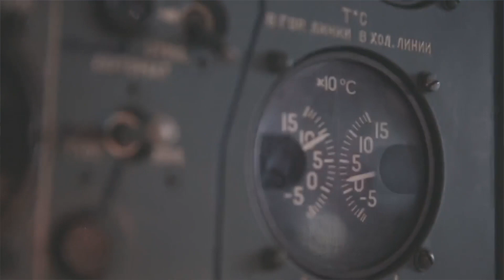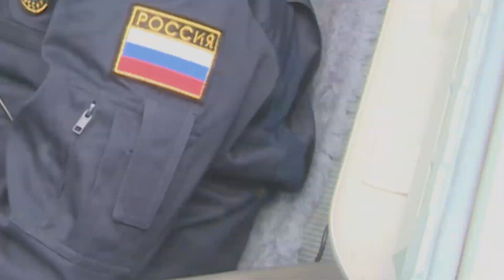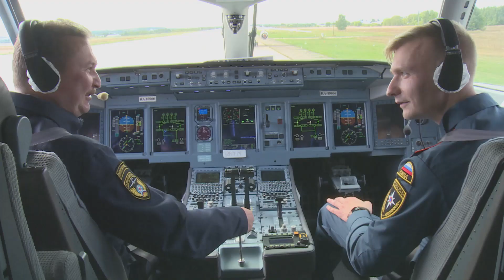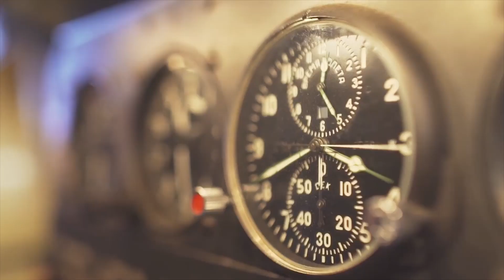Знакомимся с АВИАЦИЕЙ МЧС России. Побывали в кресле пилота и салоне нового СУПЕРДЖЕТА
В новом выпуске МЧС101 мы познакомим вас с одной из главных составляющих чрезвычайного ведомства - АВИАЦИЕЙ⭐
Наш ведущий Игорь побывал в кресле пилота новейшего суперджета, а Ева узнала, как по щелчку может меняться салон самолета, в зависимости от поставленных задач.
Делитесь впечатлениями в комментариях и обязательно пишите, про какие авиационные судна МЧС России вам рассказать в следующих выпусках👇🏻